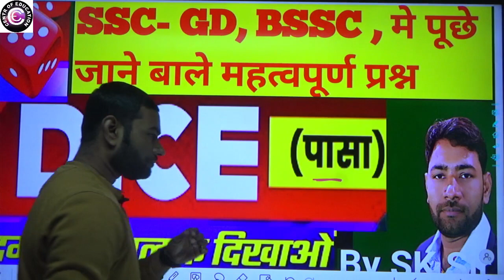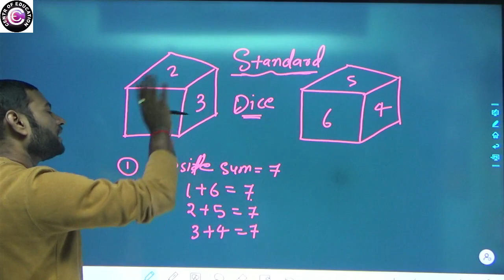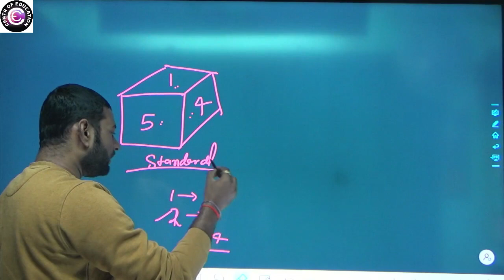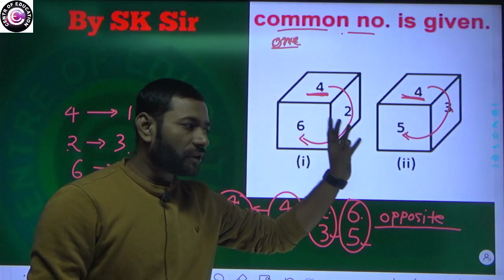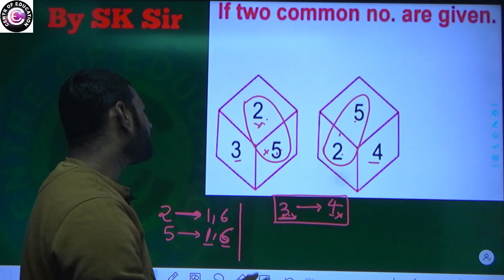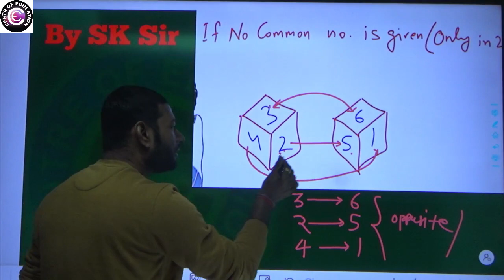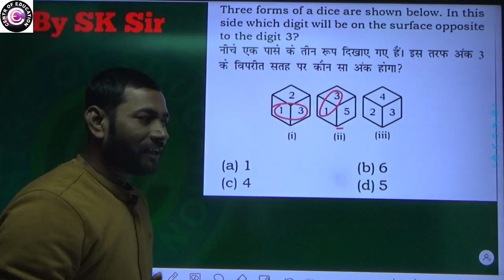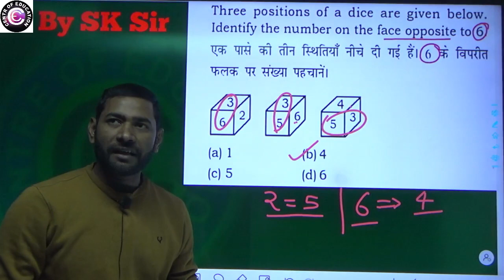DICE(पासा) short trick by sk sir